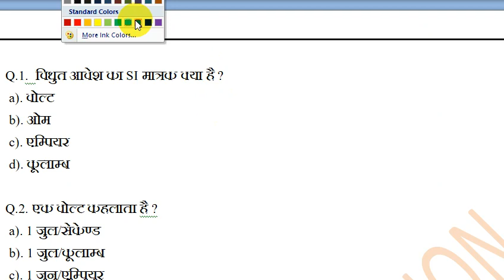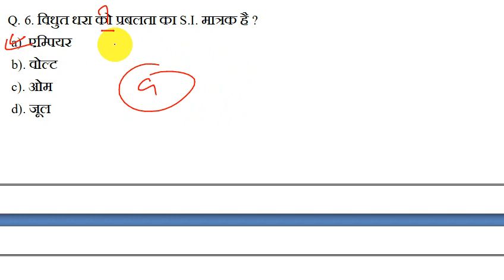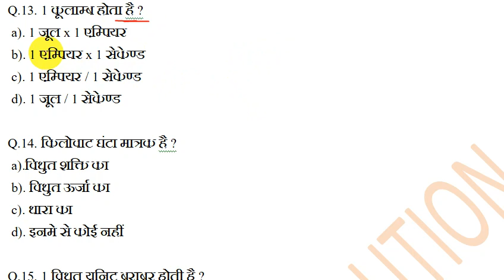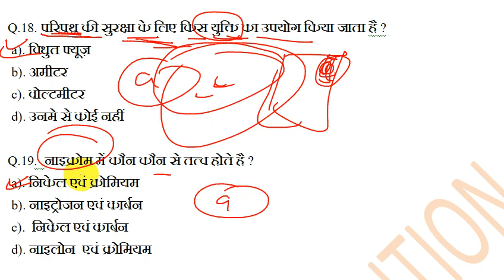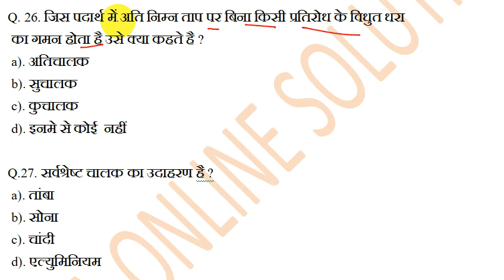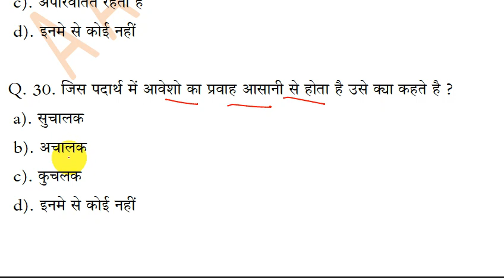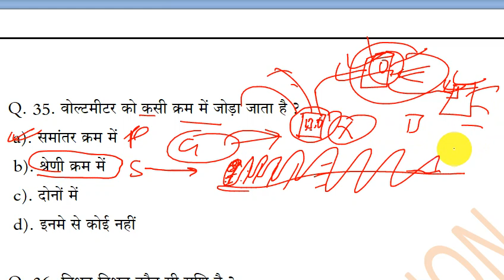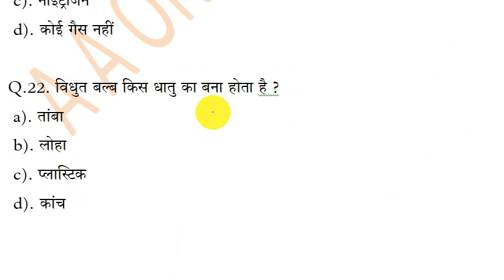Class 10th Electric (विद्युत) important objective question || physics widhut Important objective que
Class 10th Electric (विद्युत) important objective question || physics widhut Important objective question